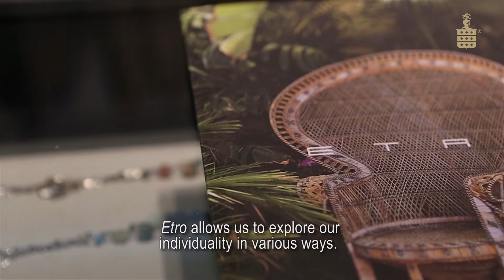Boutique Espace Cannelle – colecção Etro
A marca Etro acompanha a Boutique Espace Cannelle há já 14 anos. Venha descobri-la conosco.